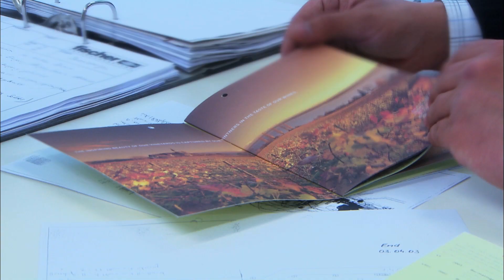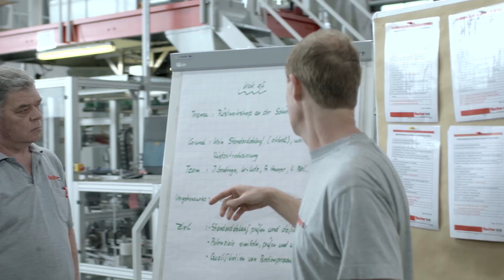Imagefilm fischer Consulting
Lassen Sie sich mit Einblicken in die Arbeit der fischer Consulting und das Einbinden von Kundenstimmen von uns überzeugen und erfahren Sie, wer und was hinter der fischer Consulting steckt.